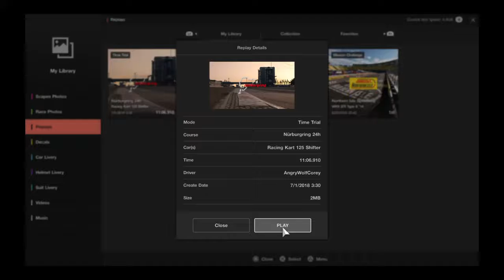Gran Turismo®SPORT 125CC Shifter Kart On The 24H Nordschleife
Kart on the Nordschleife because why not?!